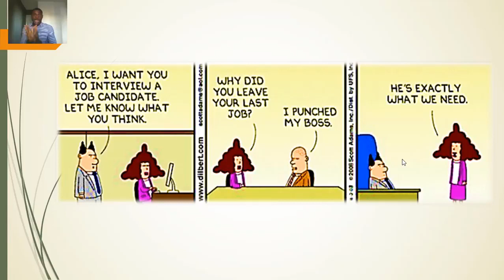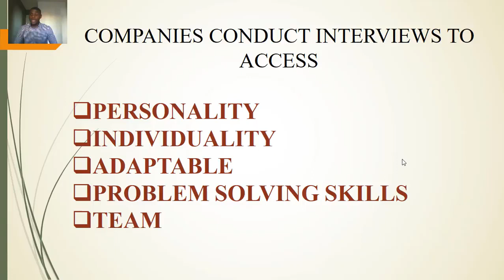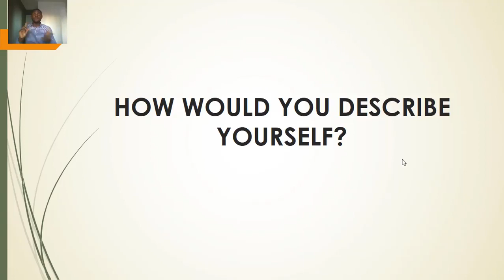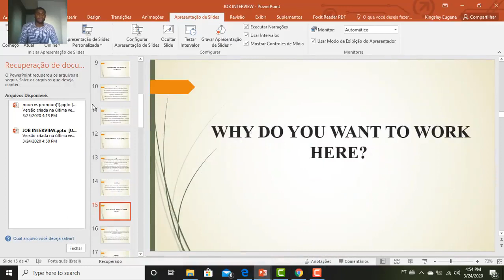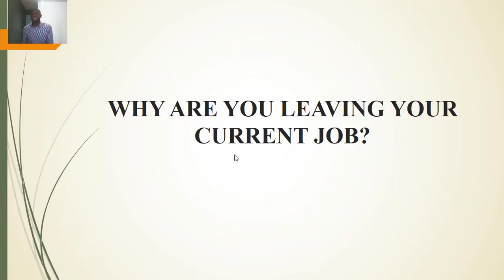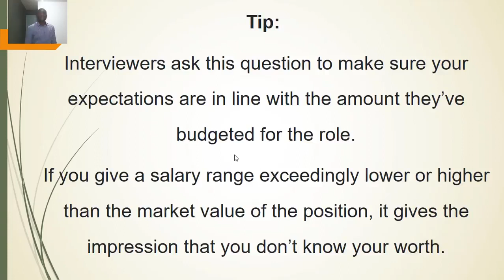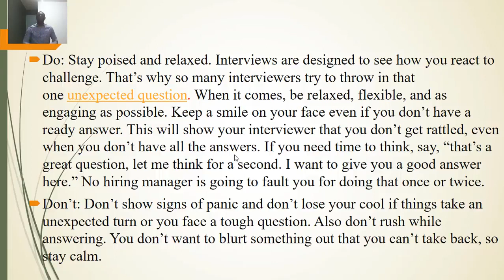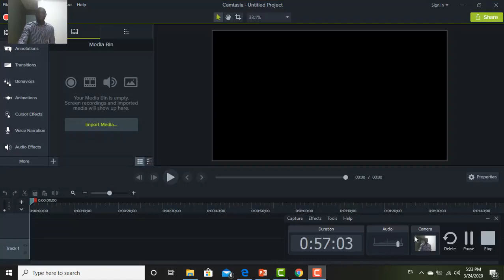Aula INGLÊS - Job Interview - Questions & Answers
MARATONA MICROCAMP - ATENÇÃO ALUNOS !

Agora nossa Maratona conta com CERTIFICADO DE PARTICIPAÇÃO EXCLUSIVO para. ALUNOS MICROCAMP!!!

Siga os passos abaixo para que você possa obter o seu:
1) Assistir pelo menos 8 VÍDEO AULAS de qualquer curso,
2) Realizar os Exercícios solicitados ou fazer um resumo,
3) Tirar uma selfie mostrando que você está assistindo o vídeo e
4) Enviar os exercícios e a selfie para o e-mail ou para o whatsapp da sua unidade.

O CERTIFICADO SERÁ RETIRADO NA SUA UNIDADE, QUANDO VOLTAREM AS AULAS PRESENCIAIS.

PARTICIPEM !